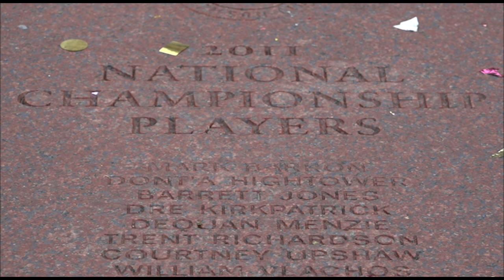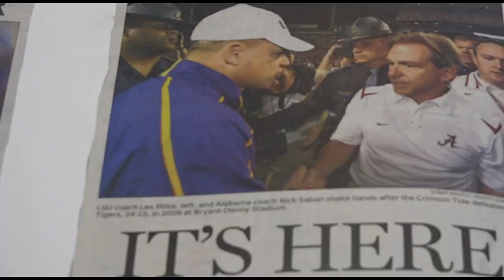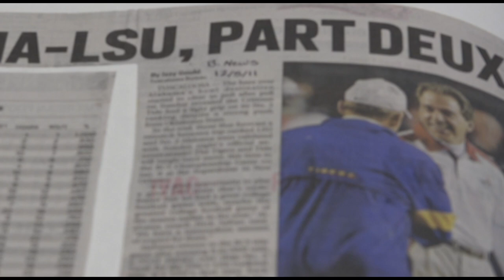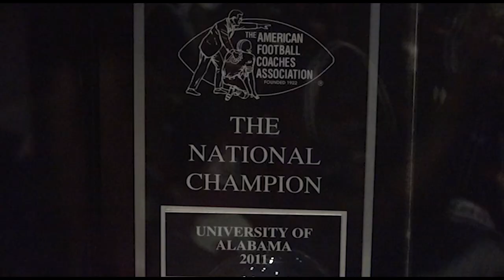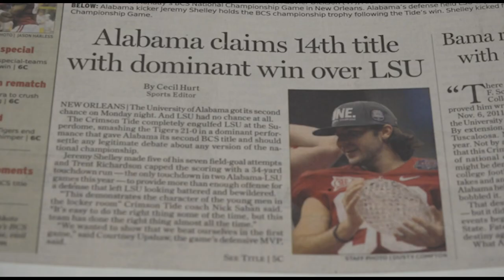Dominic Taylor Sports Mini-Documentary - 10 Year Anniversary of Alabama Football's 2011 Championship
For my sports news media capstone project at the University of Alabama, I was tasked with creating a full multimedia project celebrating the 10-year anniversary of Alabama football's 2011 national championship season. Me and three other students were tasked with created a 5-min documentary commemorating the year, in addition to social media graphics, videos, and posts for UA's Bryant Museum to display.

I handled the majority of the documentary creation. I edited the full package, set up and  interviewed legendary Alabama quarterback AJ McCarron and linebacker Jerrell Harris, shot the b-roll, and acquired historical clips/newspapers from the Bryant Museum for use in the doc. Credit to Alabama broadcaster Chris Stewart for providing voice over for the documentary. Enjoy!